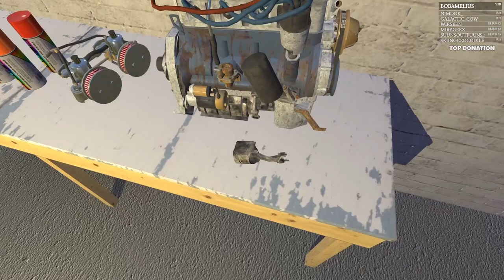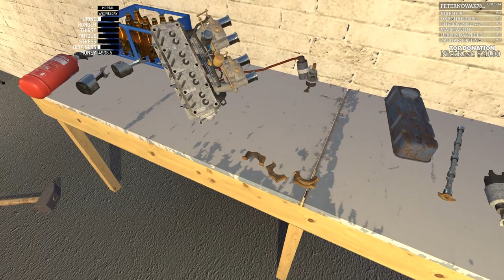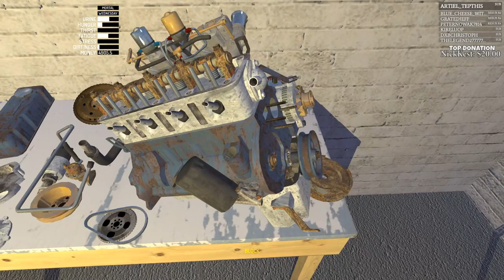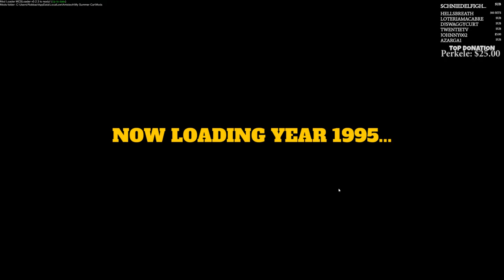My Summer Car - Engine Reipar - Full Stream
Why so much Streaming this year? Because youtubes guidelines and demonetization don't take kindly to my content. I rather not have all my eggs in one basket.